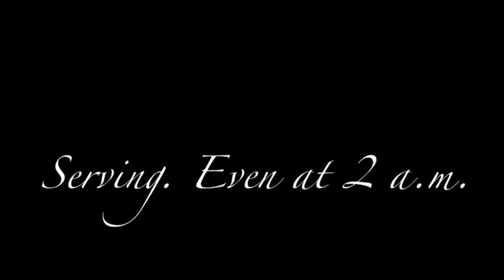Jake From State Farm. Tiegan. Kenny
Paraphrased Jake from State Farm